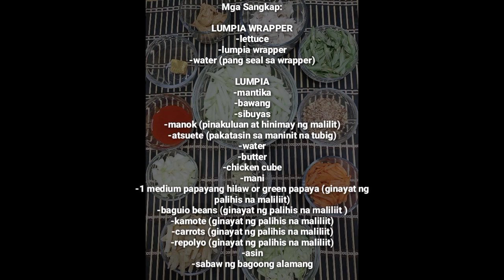Fresh Lumpiang Papaya | Patok sa Lasa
Lumpiang Papaya o Papayang Lumpia ay hango sa hilaw na papaya or green papaya. Ang papayang hilaw ay masasabi rin nating mga Pilipino na gulay pagdating sa Lutuing Pinoy.  Ito ay nagbibigay ng ibat ibang benepisyo sa ating katawan.  Ang mga Pinoy ay sadyang malikhain pagdating sa pagluluto.

Mga Gamit na hilaw na papaya or green papaya gaya ng:

-atsara
-tinolang manok
-salad

Ibang magandang Benepisyo

-nagpapababa ng timbang
-nagpapalakas ng resistensya laban sa sakit
- kontra diabetis
- pampalinaw ng paningin
- nakakatulong sa panunaw at iba pa.

Ito ay may mga Vitaminang makukuha gaya ng Vit C, Vit E at Vit A.  Papain Enzyme na nakakatulong sa panunaw

Sanay nakatulong sainyo ang munting kaalaman na naidudulot ng Hilaw na papaya or green papaya.

GOD BLESS

Mga Sangkap:

LUMPIA SAUCE
-water
-asin
-soy sauce
-brown sugar
-garlic
--cornstarch na tinunaw sa tubig
(haluin hanggang sa lumapot)

LUMPIA WRAPPER
-lettuce
-lumpia wrapper
-water (pang seal sa wrapper)

LUMPIA
-mantika
-bawang
-sibuyas
-manok (pinakuluan at hinimay ng malilit)
-atsuete (pakatasin sa maninit na tubig)
-water
-butter
-chicken cube
-mani
-1 medium papayang hilaw or green papaya (ginayat ng palihis na malilit)
-baguio beans (ginayat ng palihis na maliliit)
-kamote (ginayat ng palihis na maliliit)
-carrot (ginayat ng palihis na maliliit)
-repolyo (ginayat ng palihis na maliliit)
-asin
-sabaw ng bagoong alamang